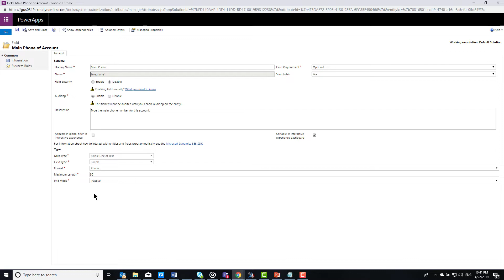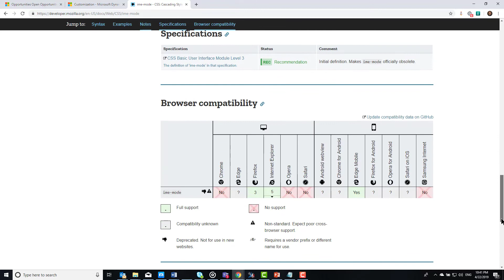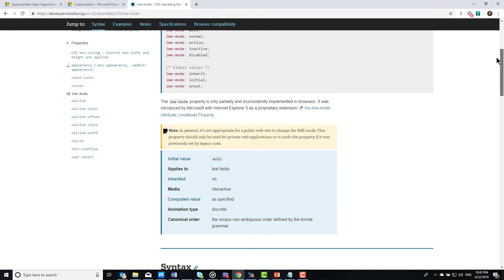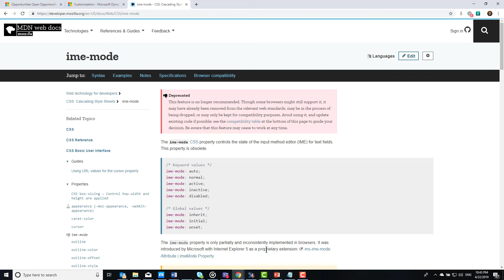Do you know Dynamics 365? - Episode 1: What's IME Mode?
I ambush several Dynamics 365 experts, including several Microsoft MVPs and ask them "What's IME Mode?" - a feature that has been in Dynamics CRM/365 for over 10 years - to see if they know.